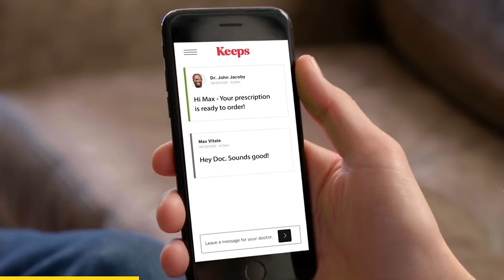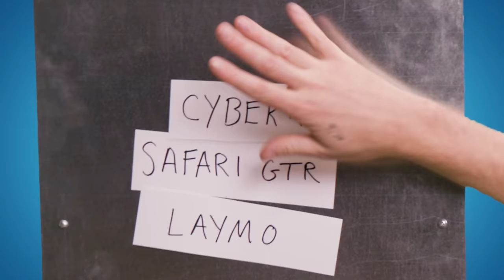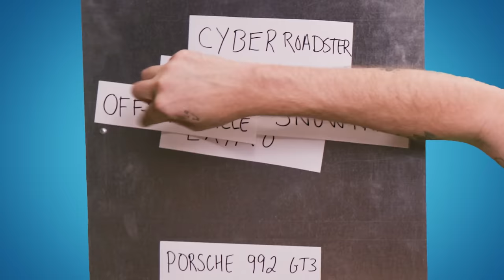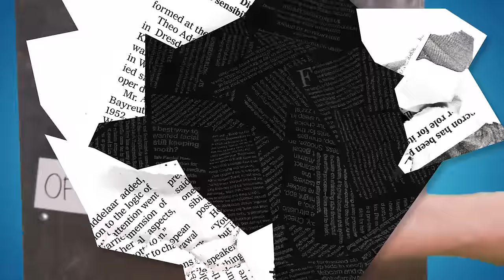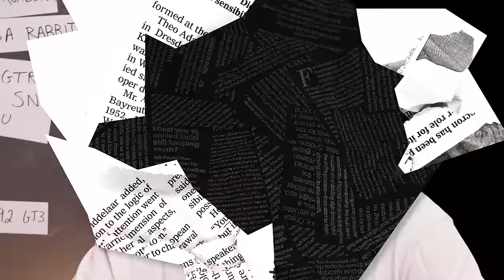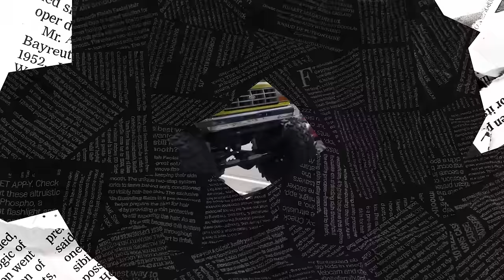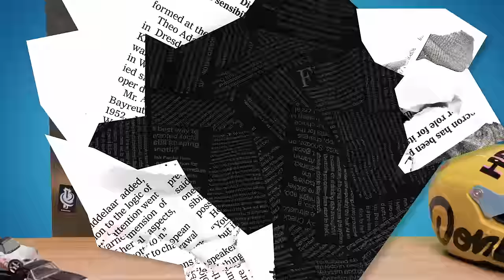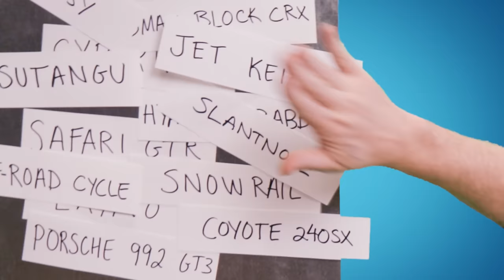Car Youtubers Need to Chill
Like little car collectibles?